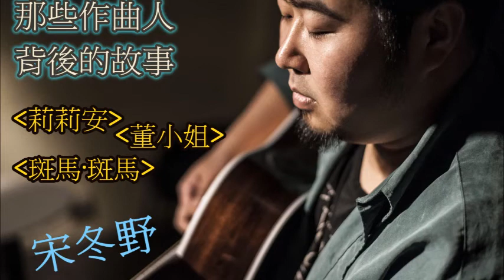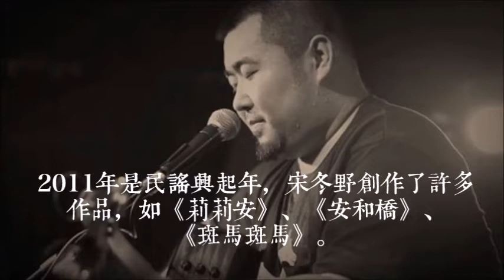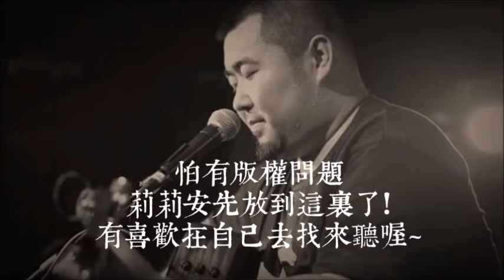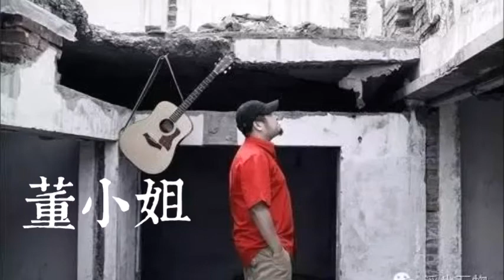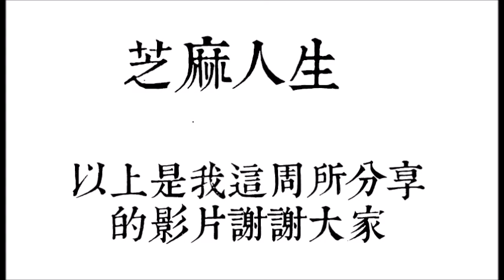宋冬野--民謠新生代創作歌手宋冬野!(董小姐、莉莉安、斑馬皆出自他手)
大家好!很開心可以和大家分享一位我很喜歡的民謠歌手宋冬野，今年19歲的我是一名大二的學生，問了許多朋友大家都不太知道他是誰，也沒有聽過胎的音樂，所以我想要透過這樣的機會看看網路上的大家是否知道他呢?或是更了解他的人，都非常歡迎看這次剪輯的影片喔!這是我第一次剪輯一個10分鐘的影片，真的是一個大工程啊花費了我大概一個多禮拜的時間，從閱讀歌手的相關資料，剪輯，放入文字，插入歌曲. 真的都是需要時間的啊!也讓我發現要當一位youtuber真的非常不容易，向每一位youtuber拍手!因為大家的努力，才能讓我們有更多不一樣的優質資訊!